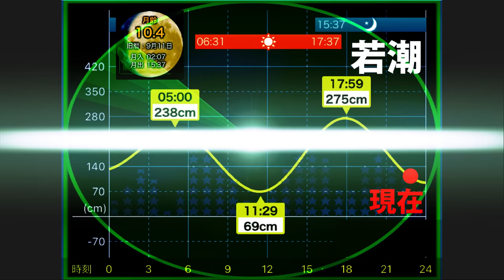【エギング】禁断のエギ対決！アオリQvsパタパタはどちらが釣れるのか？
今回の動画は元祖釣れるエギアオリQと多くのエギンガーが一度は使用した事があるパタパタを使用したエギ検証です！どちらも釣れるエギですが、今回はどちらが対決に勝利するのでしょうか？